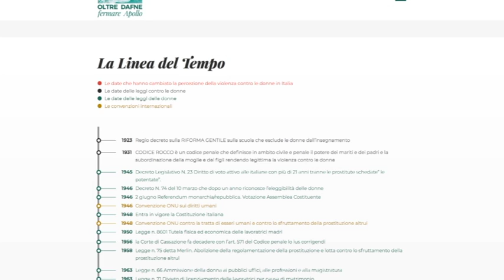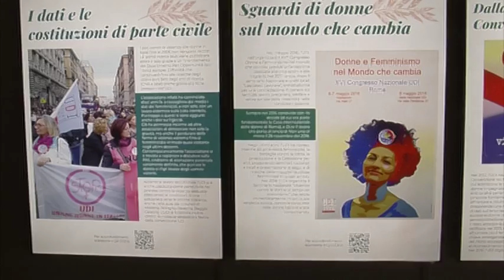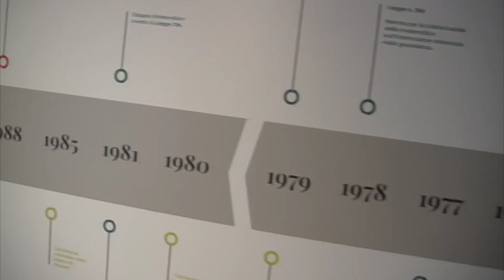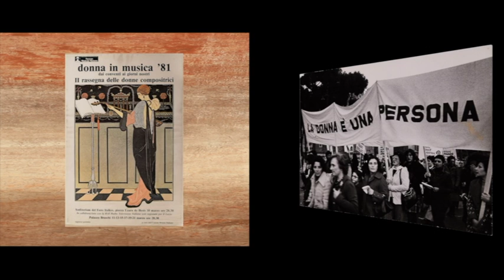Le tappe della lunga lotta delle donne contro la cultura della violenza di genere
C’è una linea del tempo che segna nel nostro Paese le tappe del lungo processo volto ad eliminare  in Italia, dalla fine della dittatura fascista ad oggi,  la cultura della discriminazione e della violenza di genere e a rendere le istituzioni del nostro Paese veramente democratiche.

E’ un processo che ha visto in questi 76 anni in prima linea le donne delle associazioni femminili e femministe e che l’Udi, nella mostra. Oltre Dafne fermare Apollo allestita dal 19 novembre al 5 dicembre 2021, all’interno di Palazzo Crema a Ferrara all’interno del  progetto realizzato da UDI nazionale, con i partner UDI Ferrara e UDI Palermo. ha messo nero su bianco.  Da questa sera fino al 30 dicembre il nostro tv giornale ne ricorderà in tre diversi servizi le tappe fondamentali.